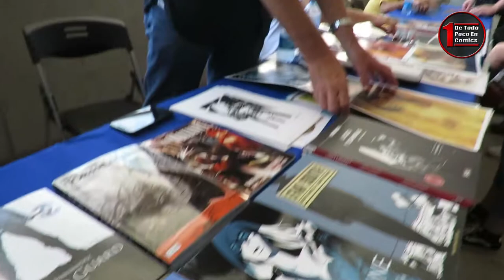Entrevista a Leandro Fernández // Vídeo Reseña #170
Continuamos con las entrevistas en las Vídeo Reseñas. En esta oportunidad hablamos con Leandro Fernández, dibujante argentino que ha trabajando en Marvel.

Twitter personal: @jopekruiz

También revisa nuestros blogs